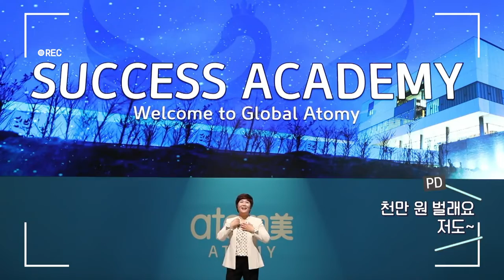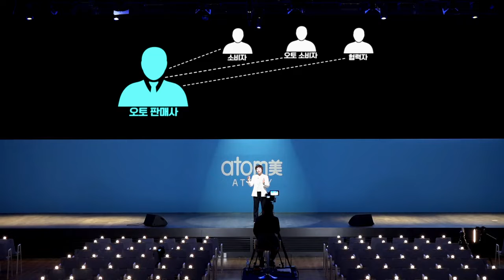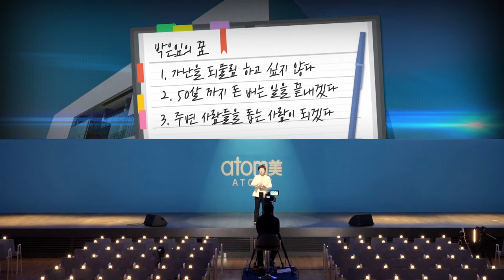韓國艾多美 朴恩恩皇家大師 在線上成功學院：自動銷售大師-Online Success Academy Atomy Auto Sales Master Eun Im Park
經營艾多美之前是養樂多媽媽的 皇家大師朴恩恩, 結婚的很早, 20多歲時就成了2個孩子的媽,  因為感覺到跟朋友和社會脫節,  後來患上了嚴重的憂鬰症, 😔才開始找工作,  想要走出去,  雖然她生活的非常努力,  但現實卻不理想, 因為...
"我丈夫多次經營事業 都以失敗而告終 所以負債累累😭
有三個孩子和公婆需要贍養😥
當時我們的收入不算低 但是手頭卻很緊...😩
只靠當時的存款準備養老 是遠遠不夠的..."😥

聽聽朴恩恩皇家大師如何相信經由”艾多美”可以實現月薪一千萬韓幣的目標?😮 如何下定決心? 🤔如何跟家人溝通? 🤔如何在艾多美完成了她的夢想?!!🤩

Join us!

WeChat ID: sandihsu33
部落格: